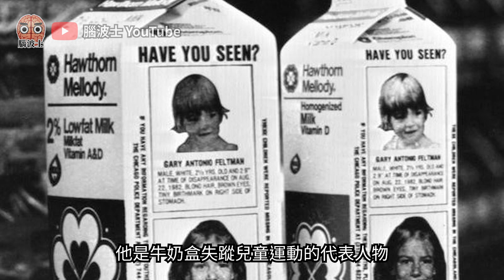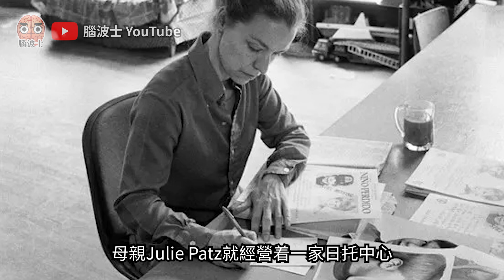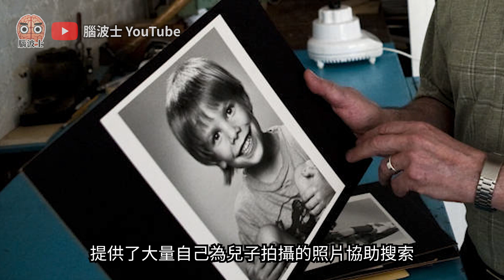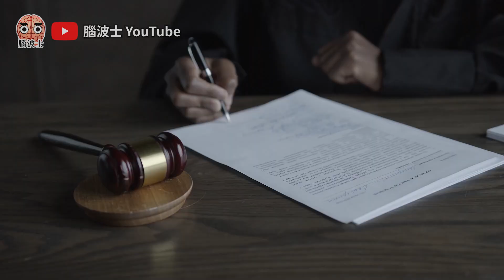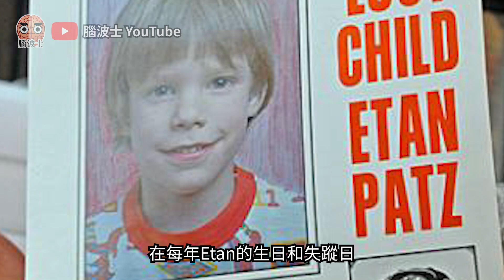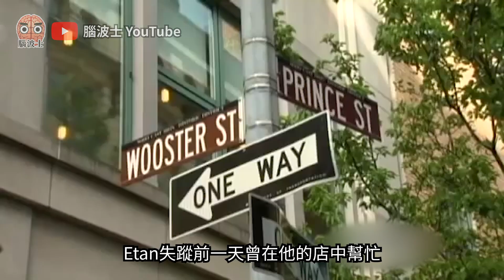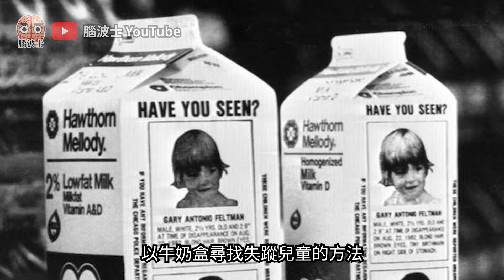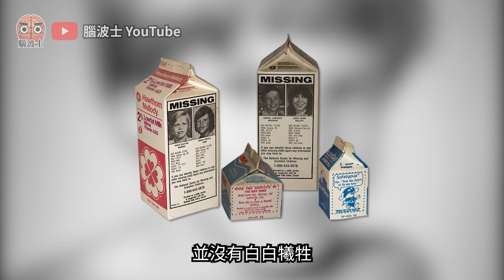38年後終破案！牛奶盒上的失蹤兒童Etan Patz，成為國際新聞，影響了全球失蹤兒童案件！- 腦波士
38年後終破案！牛奶盒上的失蹤兒童Etan Patz，成為國際新聞，影響了全球失蹤兒童案件！- 腦波士

1979年5月25日，6歲的Etan Patz在美國紐約市曼哈頓的蘇豪街區失踪，從此再也沒有人見過他。多年以來，他是牛奶盒失蹤兒童運動的代表人物，曾經有成千上萬的失蹤兒童被印刷在全美國的牛奶盒上，但時至今日，大部分失蹤兒童的命運仍然未知。

其他精彩內容：
【探靈直播】超度亡靈驚聞小孩道別聲音！擅闖民宅燒紙錢，知名探靈直播網紅晚安小雞捱告背後原因！- 腦波士

【懷念張國榮】是中邪？是抑鬱？是情變？分析哥哥離世的各種坊間傳聞！重整當日的事發經過！- 腦波士

【真實案件】邪靈附身，吃排泄物，台灣最恐怖電影《咒》的真實案件，詳述高雄吳家集體中邪事件！- 腦波士

恐怖！表情改變，抓傷主人，娃娃在鏡頭前的靈動！介紹12個靈異娃娃，你想擁有哪一個？- 腦波士 Boss Brain

奇聞趣事，撲朔迷離，歡迎收看腦波士頻道！

這是一個全廣東話的頻道，配以內建中文字幕，每週定期更新！

分享奇聞趣事，分析各種心理，案件討論，有搞笑內容，亦有嚴肅話題，希望大家訂閱支持！

如果你認為我的影片做得不錯，可以請我喝一杯咖啡，謝謝大家！